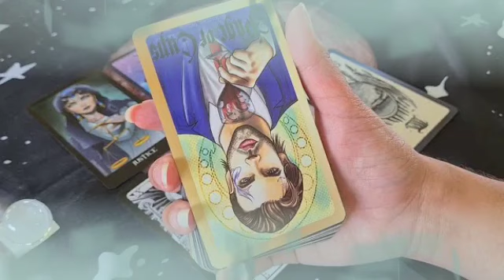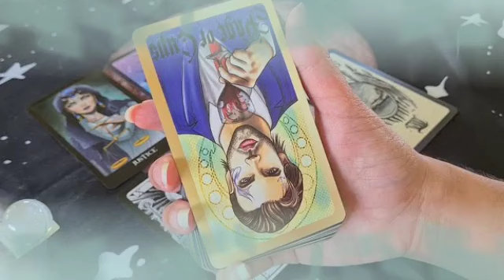برج الميزان من 5 إلى 13 أغسطس 2024 ⚜️ اللي شوفته فرح قلبي🙏سحر مدفون في مقابر طلع بالصدفة😱